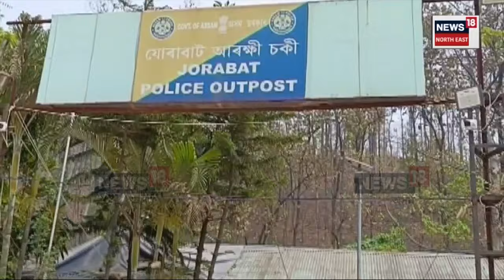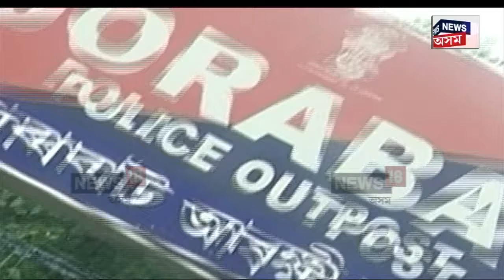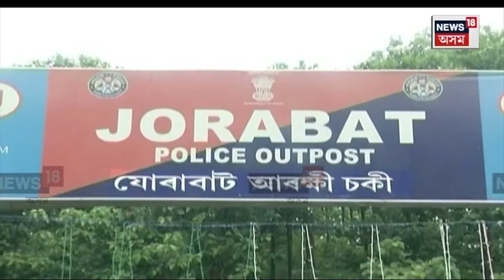ৱাণ্ডাৰ কাৰেৰে ধন লুট যোৰবাট আৰক্ষীৰ!NEWS18ৰ হাতত ৰিজাৰ্ভ ক্ল'জ ASIৰ বিস্ফোৰক ফোন টেপিং | N18V